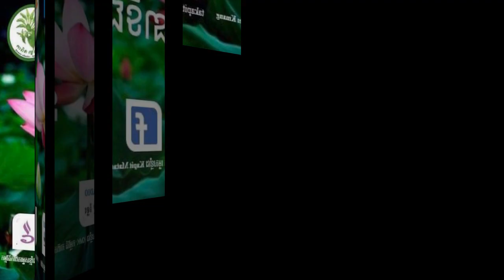មុនពេលខ្ញុំទទួលយកការប្រតិបត្ដិសូត្រធម៌ | Before I accept practice Chanting (ភាគ១)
កម្មវិធី កាពិត ម្ទេសខ្មាំង ១៧ កញ្ញា ២០២៣ | ផ្សាយឡើងវិញ
នាទីជំនឿ និងសាសនា៖ 20140917 RLG មុនពេលខ្ញុំទទួលយកការប្រតិបត្ដិសូត្រធម៌ | Before I accept practice Chanting (ភាគ១)

Note: ឃ្លីបនេះ បានផ្សាយរួចទៅហើយនៅថ្ងៃទី១៧ ខែកញ្ញា ឆ្នាំ២០១៤។ នេះគ្រាន់តែជាការចាក់ផ្សាយឡើងវិញ ដើម្បីអោយប្រិយមិត្ដអ្នកស្ដាប់អាចសិក្សា ឈ្វេងយល់បន្ថែមទៀតនូវរាល់ព្រឹត្ដិការណ៏អន្ដជាតិ ប្រវត្ដិសាស្រ្ដ នាទីស្រីនឹងប្រុស នាទីជំនឿ និងសាសនា និងហេតុការណ៏ផ្សេងៗនៅលើលោកយើងនេះ៕